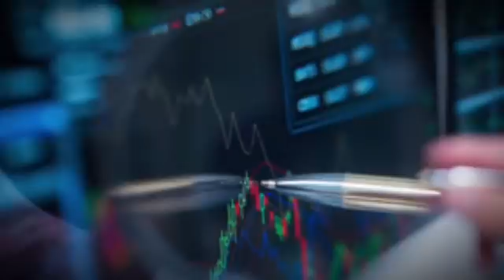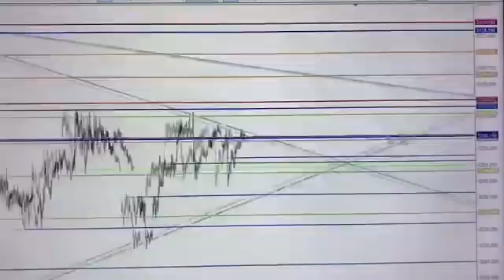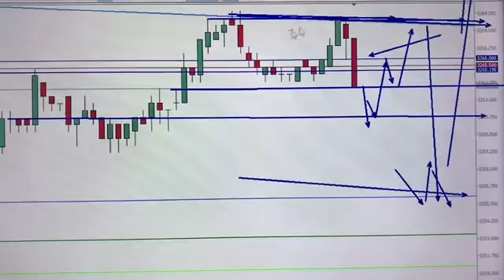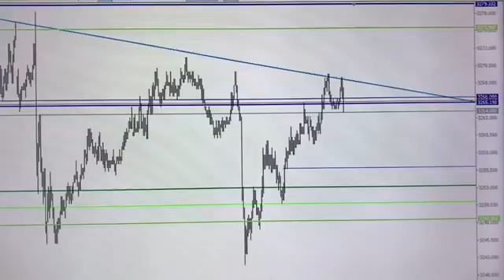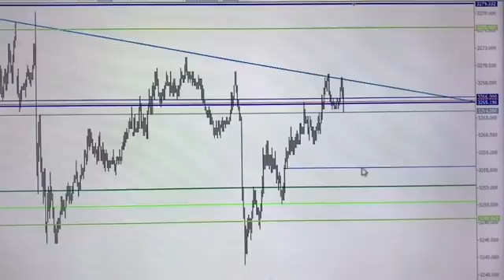Estudo do Mini Indice e Dólar para o Dia 14/03/2018 - Price Action (Day Trade)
Abordando Teoria de Dow
Análise de Contexto Macro.